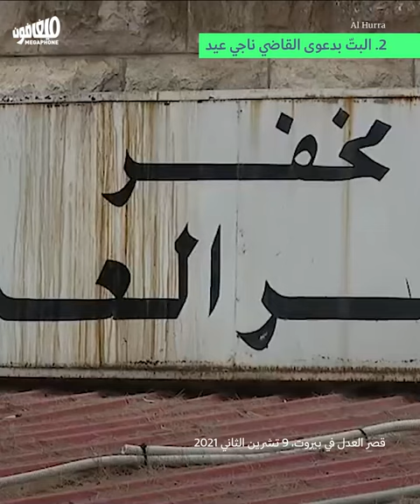4 conditions for the resumption of the port investigation | عودة تحقيق المرفأ: 4 شروط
ثلاثة أشهر ونصف من التعطيل المباشر للتحقيق في جريمة المرفأ، فكيف تعود الحياة للتحقيق؟
After three and a half months of direct obstruction, how can the port investigation resume?
توقّف التحقيق في انفجار مرفأ بيروت منذ 23 كانون الأوّل، وباتت العرقلة سياسيّةً بشكل علنيّ بعد سقوط أوراق التين القضائية.

The port blast investigation has been on hold since December 23. Its obstruction has become openly political, after the judiciary cover failed.